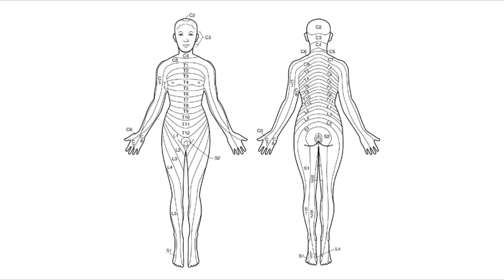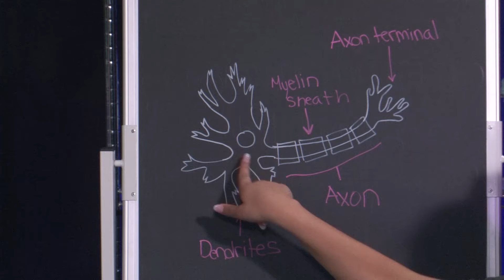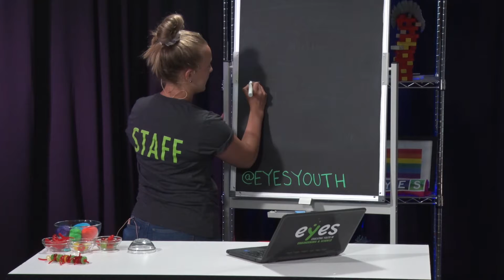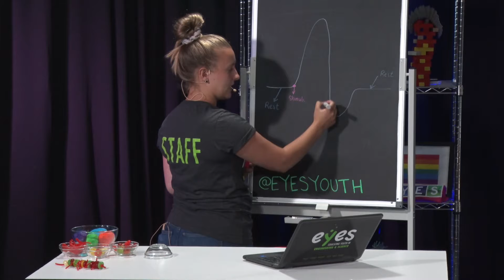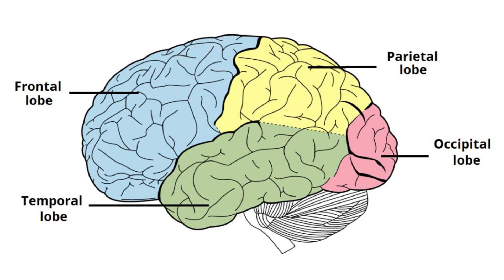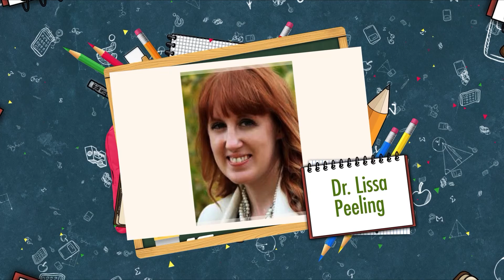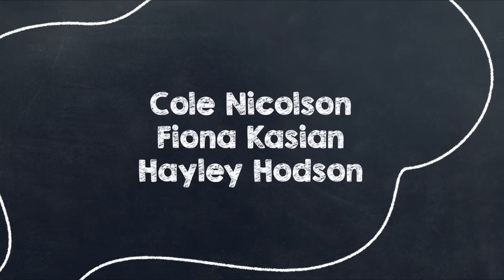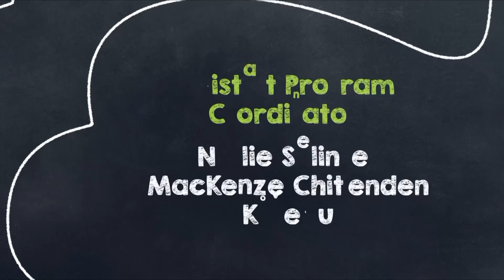CPL S3 E02 Use That Noggin